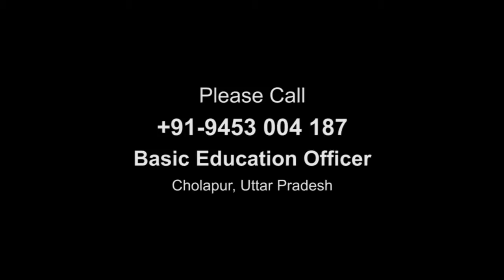All facilities are good excluding toilet | Shabnam reports for IndiaUnheard